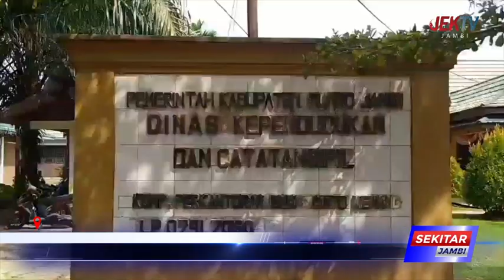STOK BLANGKO E KTP DI MUARO JAMBI KOSONG